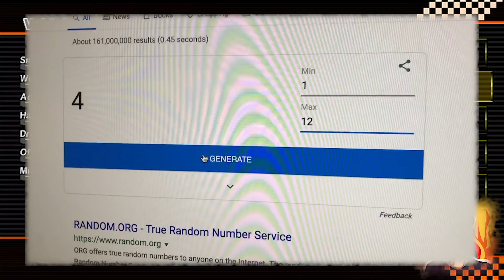Mario Kart Wii - FEARSOME FIRE VS REDFALCON (TWD98 Shortcut Challenge)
The challenge is something you can try yourself at home by clicking the link at the top of the description :)

In this video, the rules were altered to replace 3 of the power-ups with extra Doublers.

TWD98 Links!

About TWD98:
Hello! I've been a big Nintendo fan all my life and on this channel along with Mario Kart Wii, you'll find other Mario games as well as other racing games.